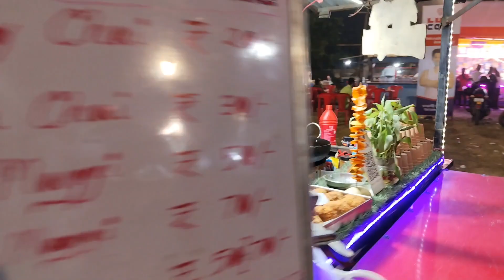ठेले वाली Spinal Potato | Two Sisters Working Together